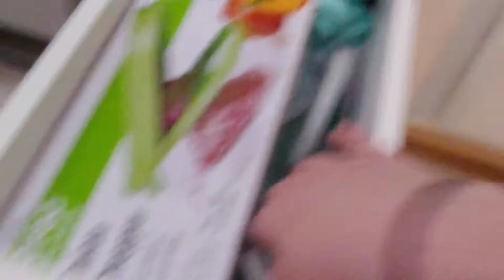kitchen declutter and organization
tips and tricks on organization and how you can start to declutter your kitchen